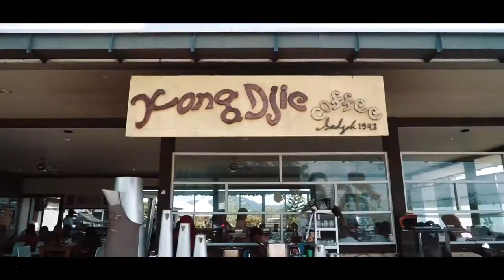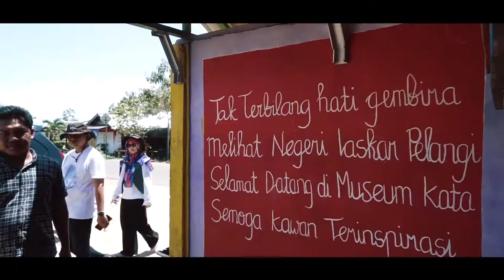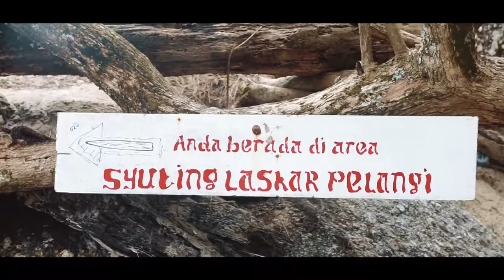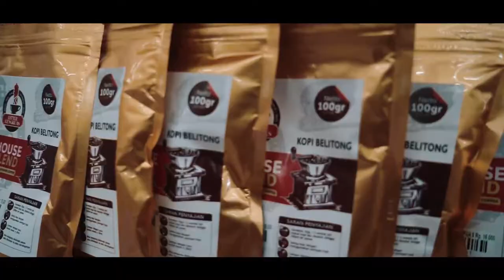Employee Gathering ADW, April 2018 - Belitung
Traveling Belitung

Travel     : etonrentcar
Video      : addienesia
Drone     : DJI Mavic Pro
Song       : Illenium - Fractures (feat. Nevve)